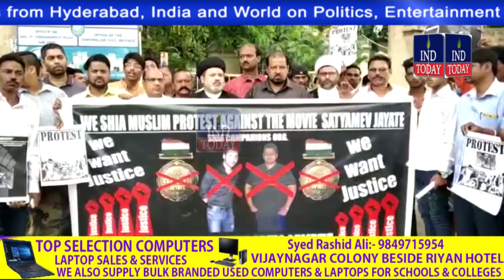Hyderabad Khabarnama 30-07-2018 | Hyderabad News | Urdu News | हैदराबाद न्यूज़ | حیدرآباد نیوز